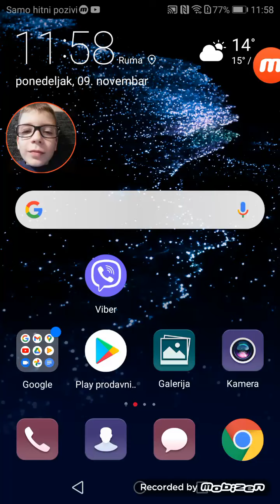Imam face scam